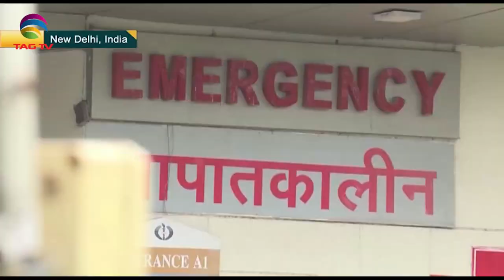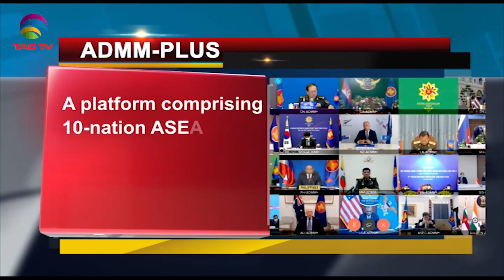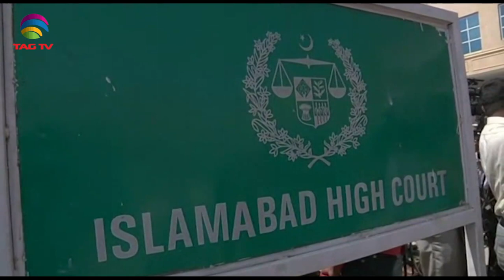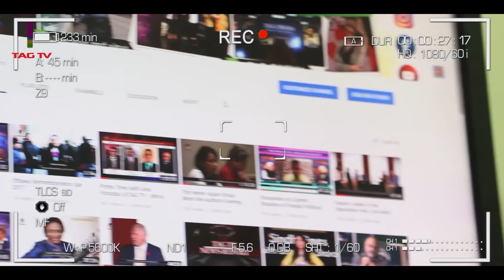India's concerns on Terrorism and Radicalization in ASEAN Summit, Kulbhushan Case,SA Newsline June16